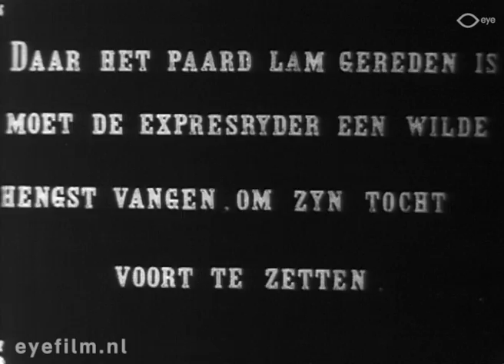Saved by the Pony Express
Director: Frank Boggs | Production Country: United States | Year: 1911 | Production Company: Selig Polyscope (United States) | FLM59172 | Film from the collection of EYE (Amsterdam)

Short western about a rider of the Pony Express who accidentally shoots himself. His friend is then convicted of murder, but in the end rebuttal is provided just in time by an express rider who comes galloping into the court.

Cast: Thomas Carrigan, Tom Mix.